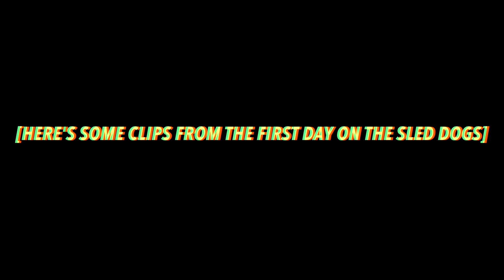FIRST BACKFLIP ON SLED DOGS !!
- A old friend of ours gave us some old pairs of sled dogs that are from the 80s but they ended up being the wildest thing so we found out we could rent them so Jayden and our buddy yams decided to try the new ones and Jayden ends up backflipping them.